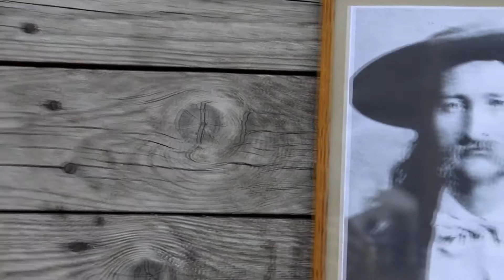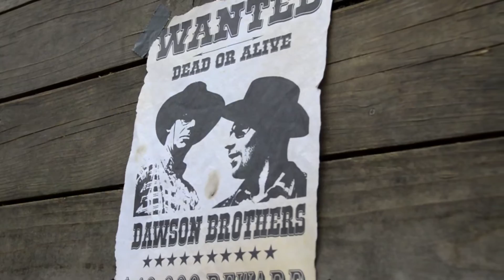VoT Beitrag teil 3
Wir waren zum letzten mal für euch hinter den Kulissen des Inklusionstheater "Valley of Tears".